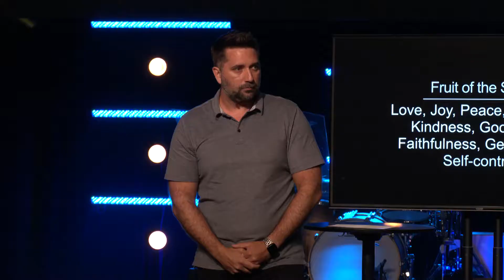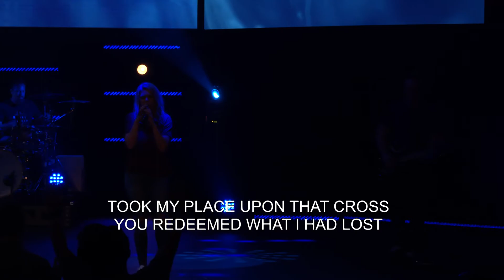Wellspring Online May 23rd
Join us for Week One of our new series, Fruit Forward!